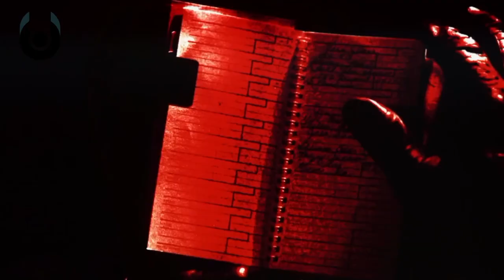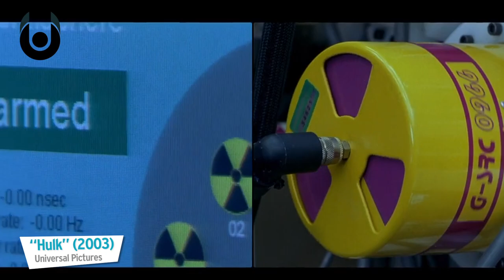Stuff That Sci-Fi Always Gets Wrong | Unveiled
We all love a slice of science fiction. Whether it's "Doctor Who", "Star Wars", "Star Trek" or "Interstellar". A TV show, book or movie that throws us into another world, a futuristic existence or onto another planet. And most sci-fi stories require us to suspend our disbelief at least a little bit. But what are the things that sci-fi gets wrong more than anything else? Where are the lines between science fact and science fiction most often blurred?